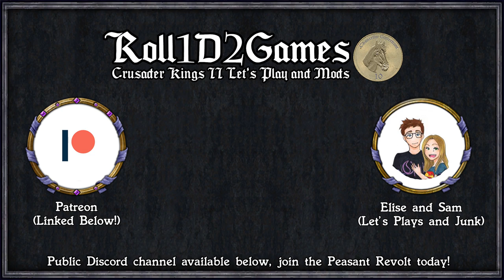CK2: WTWSMS - Julius Nepos #25 - Imperator Augustus and his Merry Men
Better Looking Garbs
Bigger Interface
Crimson Tooltip
Decisive Battles

=== Links ===